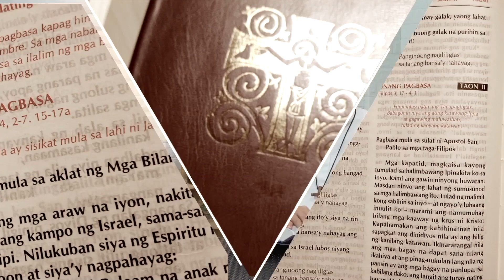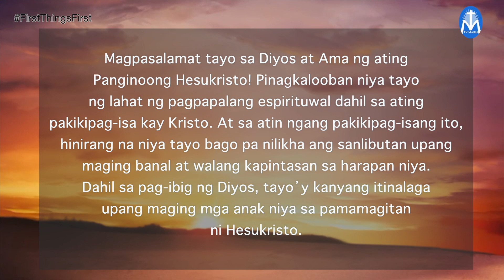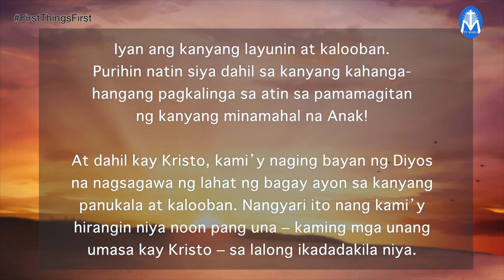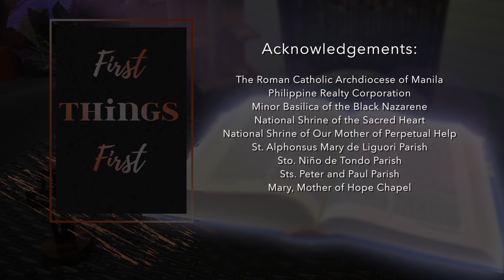First Things First | December 8, 2022